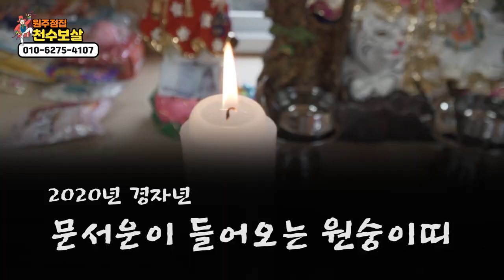※2020년 경자년 가지고 있으면 돈이되는 '문서운' 들어오는 띠,나이 (원숭이띠 뱀띠 운세) 원주점집 천수보살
자막

★원주점집 천수보살★
위치 : 강원도 원주시 위치

★대표블로그★
-올마이티TV